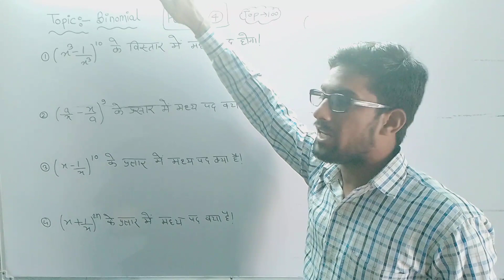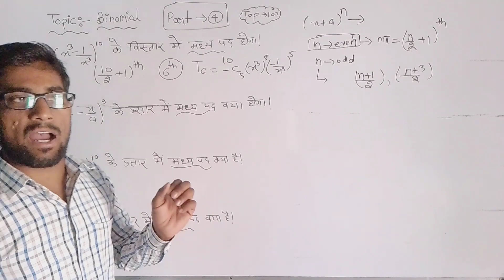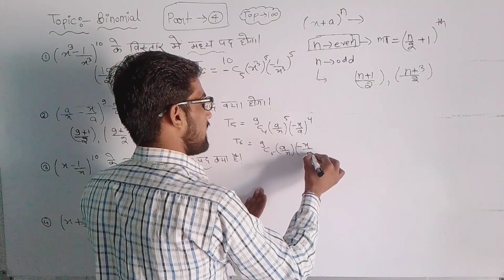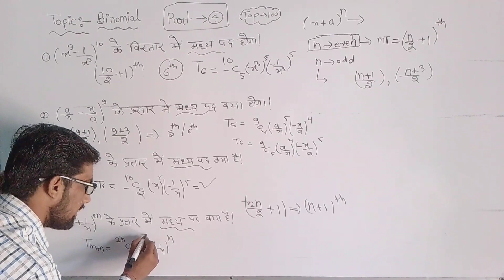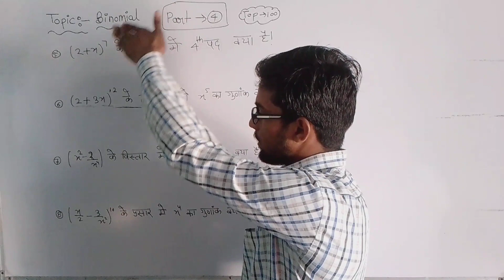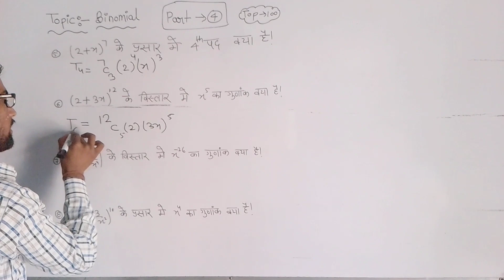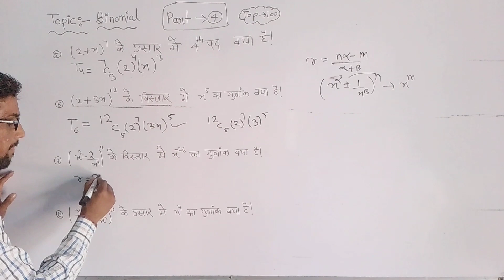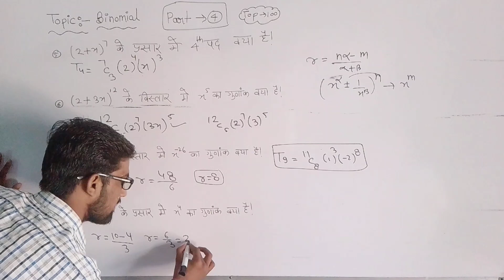Airforce Maths Classes | Binomial Theorem for Airforce | Top:-100 Questions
We Prepare Airforce Maths Questions 2023. Questions Level Is So Good . We Take Previous year Question ❓.

 📺Time  Lamps:-

00:00 - intro
01:35 - Practice Question 1
02:40 - Practice Question 2
03:32 - practice Question 3
04:00 - Practice Question 4
05:32 - Practice Question 5
05:57 - Practice Question 6
07:29 - Practice Question 7
08:14 - Practice Question 8